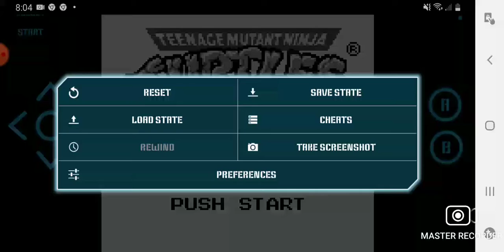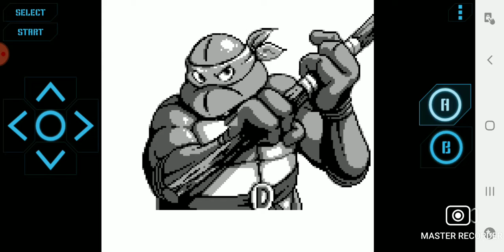TMNT (Game Boy) Japan Part 1